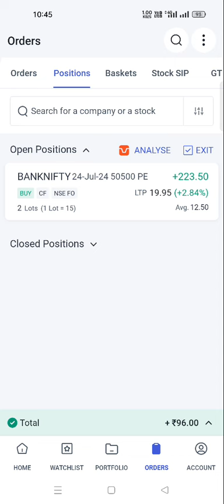bank nifty tomorrow prediction banknifty tomorrow prediction bank nifty